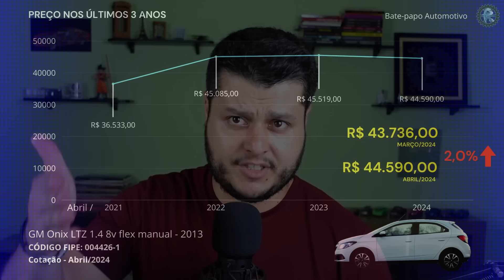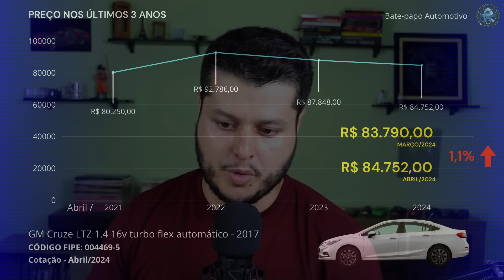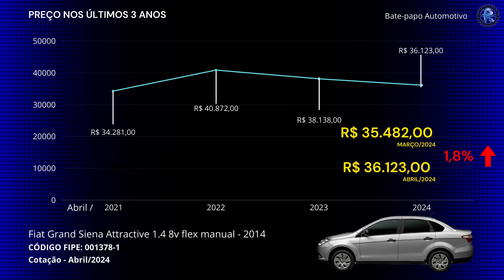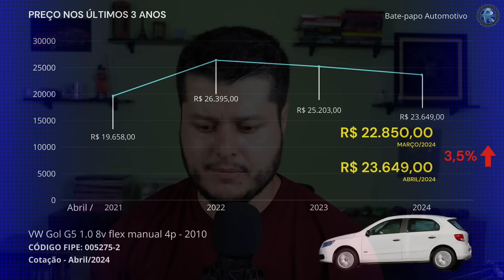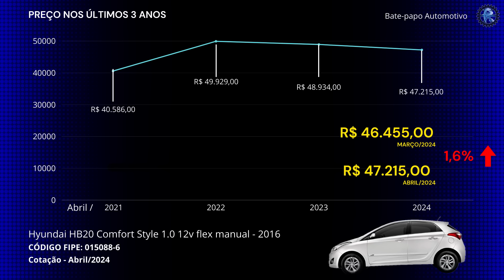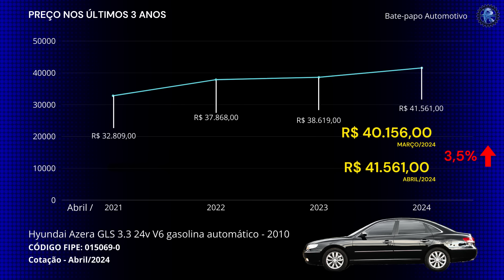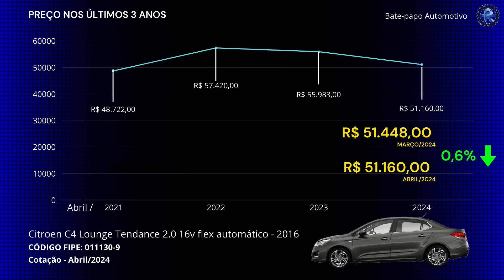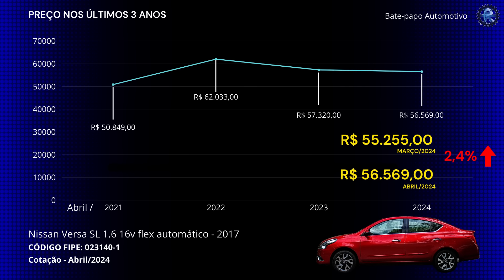TABELA FIPE [ABRIL/2024] | DECEPCIONANTE! Preços SUBINDO novamente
ABRIL de 2024 chegou e com ele, o nosso vídeo de atualização dos preços de carros usados de acordo com a TABELA FIPE!
Neste vídeo, em uma análise "macro" da situação, faço um comparativo dos preços atualizados de agora, abril de 2024, com o seu histórico nos últimos três anos, comparando com os meses de março de 2021, 2022 e 2023, e observando como estes foram impactados pela pandemia, que causou todo um efeito atípico também no mercado automotivo.
Também faço um comparativo com os preços do mês passado, março de 2024, e posso adiantar que VÁRIOS CARROS QUE ESPERÁVAMOS QUE CAÍSSEM DE PREÇO, acabaram SUBINDO vertiginosamente nesse último mês, INFELIZMENTE!!!
Ao final, faço minhas considerações sobre o comportamento desses preços e uma síntese do que acredito que pode acontecer com esses valores nos próximos meses.

MAS DIZ AÍ: COMO VOCÊ ACHA QUE OS PREÇOS DE CARROS USADOS VÃO FICAR NOS PRÓXIMOS MESES? VAI CAIR? VAI SUBIR?

📜 CAPÍTULOS
00:00 - Já deixou seu like no vídeo?
00:39 - Tabela FIPE - Março/2024
13:08 - O que esperar para os próximos meses